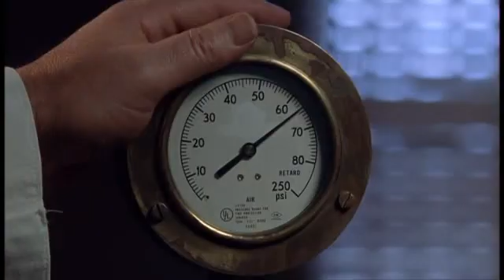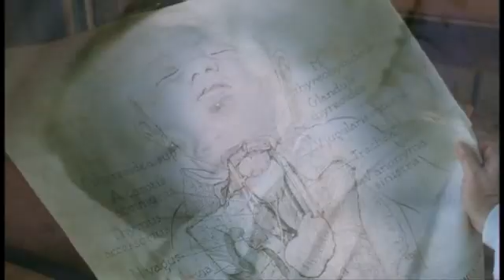Una creación del Señor 6/12 (Something The Lord Made) subs. español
En Baltimore, en los años 40, el Dr. Alfred Blalock y el asistente de laboratorio Vivien Thomas formaron un equipo asombroso, trabajando en una técnica sin precedentes para realizar cirugías de corazón en "bebés azules". Pero aunque corrían una carrera contra el tiempo para salvarle la vida a un bebé, ambos ocupaban lugares muy distintos en la sociedad. Blalock era blanco, adinerado y el Jefe de Cirugía del Hospital Johns Hopkins; Thomas era un habilidoso carpintero, negro y pobre. Mientras Blalock y Thomas inventaban un nuevo campo en la medicina, salvando miles de vidas en el proceso, las presiones sociales amenazaban con socavar su trabajo y destruir su amistad.

A breakthrough that changed the face of medicine. A unique partnership that broke the rules.